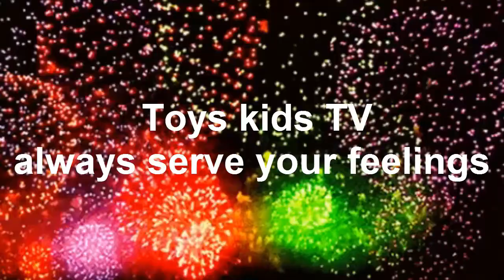Cute Baby Chay E Ride Car​ With Friend